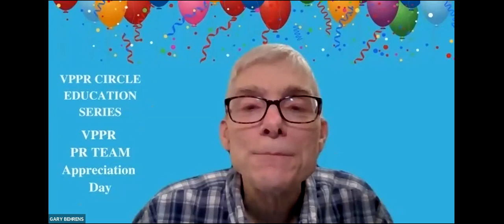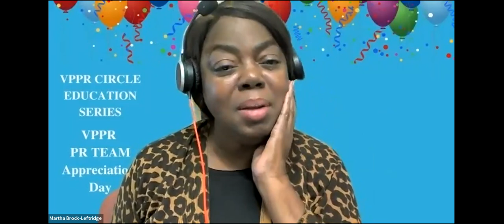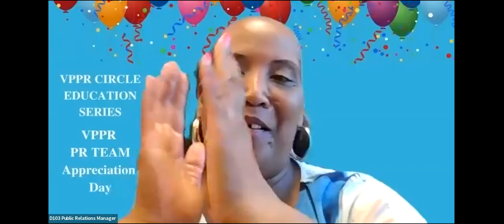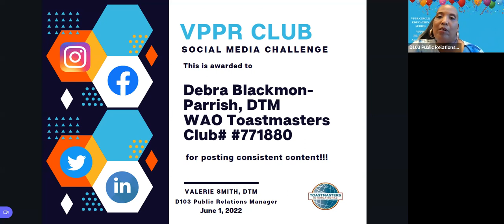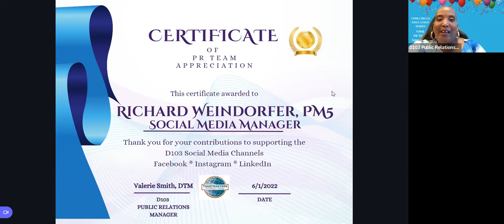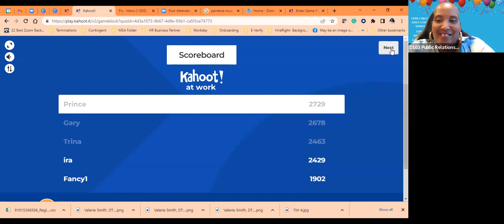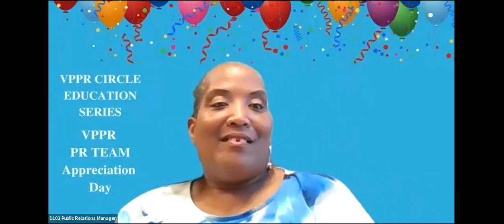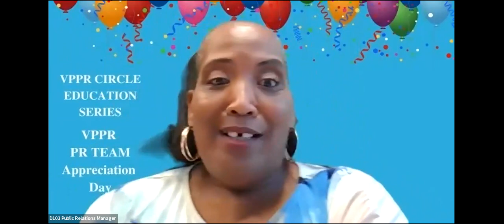Last Session! VPPR Circle Education Series!!!! VPPR & PR Team Appreciation Day!!!! June 1, 2022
June 1, 2022, was the LAST SESSION of the VPPR Circle Education Series, with a presentation from Valerie Smith, DTM, D103 Public Relations Manager on "How to End Your Year Strong and Continue to Grow!"

The PR Team ROCKED IT this year click on the link to review the recognition ceremony for the PR Team!

Ended the evening with a game of Kahoot! around Toastmasters and VPPR Branding questions!